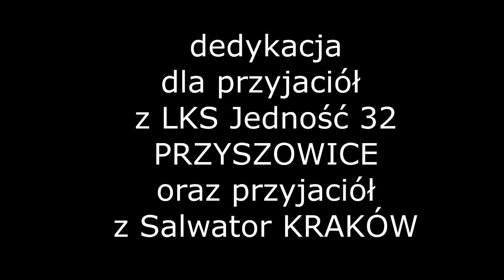Pływanie i dedykacja dla Salwator i Przyszowice :-)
Bo nie poznaliśmy się po to, by o sobie zapomnieć .